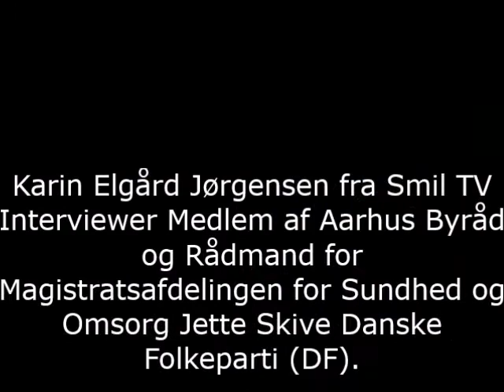Karin Elgård Jørgensen fra Smil TV Interviewer Medlem af Aarhus Byråd og Rådmand for Magistratsafdel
Karin Elgård Jørgensen fra Smil TV Interviewer Medlem af Aarhus Byråd og Rådmand for Magistratsafdelingen for Sundhed og Omsorg Jette Skive Danske Folkeparti (DF).

Tak til Jette Skive Danske Folkeparti (DF) for at du ville stille op til et interview.

Interview:
Jounalist
Karin Elgård Jørgensen.

Produceret af:
Smil TV.